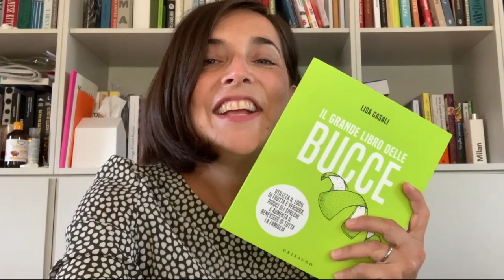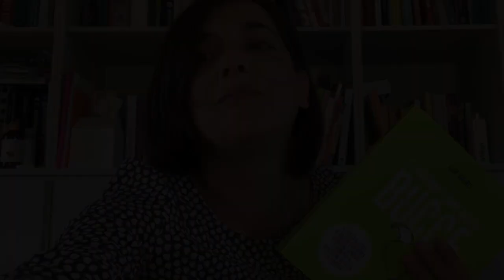Lisa Casali: Il grande libro delle bucce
La scienza ci dice che le bucce e le parti esterne di frutta e verdura contengono fibra e nutrienti in considerevoli quantità, alleati preziosi per il nostro benessere, che però finiscono spesso nella spazzatura. Le ricette e i suggerimenti di questo libro offrono una miniera di idee su come utilizzare non solo la polpa di frutta e ortaggi, ma anche le parti ritenute meno “nobili”, in realtà importante fonte di vitamine, sali minerali e molto altro. Scoprirete come sfruttare: la scorza della zucca o i germogli dei semi per ripieni e insalate, il torsolo del cavolfiore per creare una mousse superbenefica, le foglie del limone per aromatizzare in modo originale un arrosto, le foglie del carciofo per una formidabile tisana depurativa.